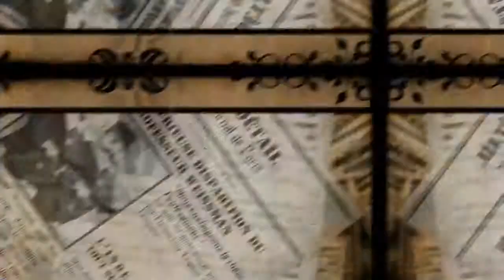9 Elefants - Like Professor Layton for iOS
9 Elefants is a Paris-set crime solving puzzle adventure that resembles Professor Layton.